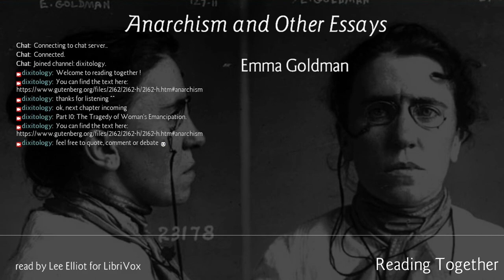Emma Goldman - 11. Marriage and Love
Reading Together Part 11 of Anarchism and Other Essays by Emma Goldman. -- Read by Lee Elliot for LibriVox.